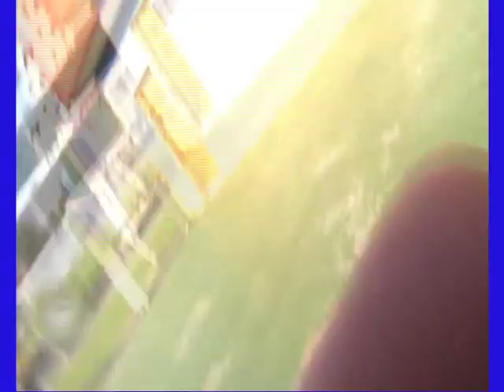BEREDI ASCENSO A 1ª REGIONAL 20 - 5 - 2012.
A si vivimos el ascenso a 1ª regional.